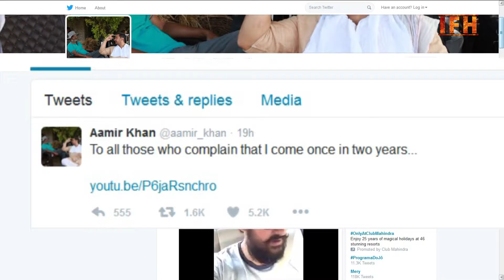Secret Superstar | Teaser | Aamir Khan | Zaira Wasim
Aamir Khan Movie Teaser  Secret Superstar Released.